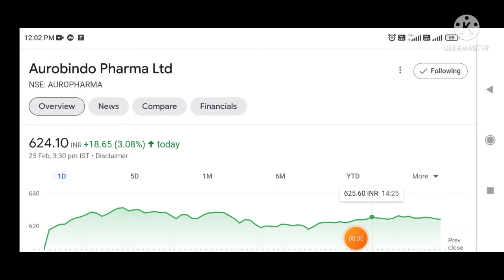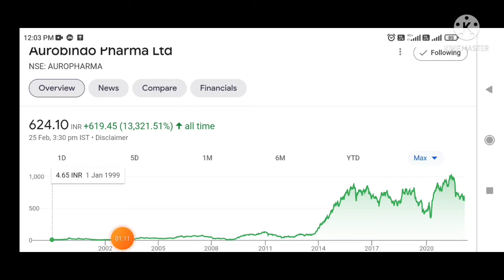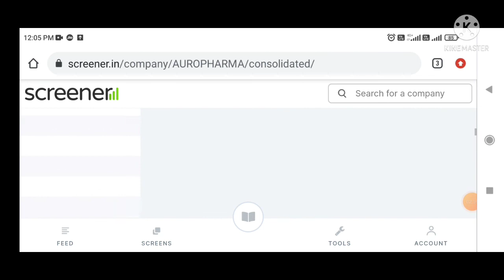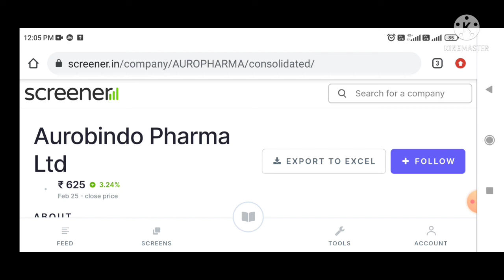Aurobindo pharma latest news | Auropharma share news | q2 results | share analysis 🎯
Penny Stocks